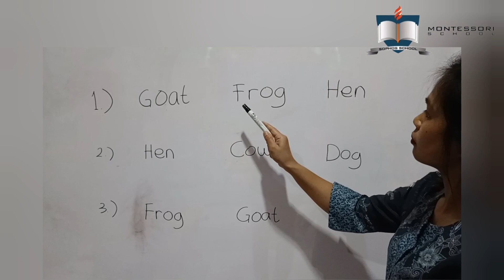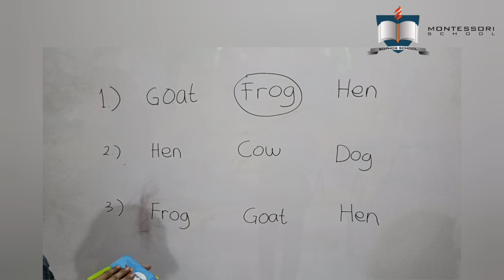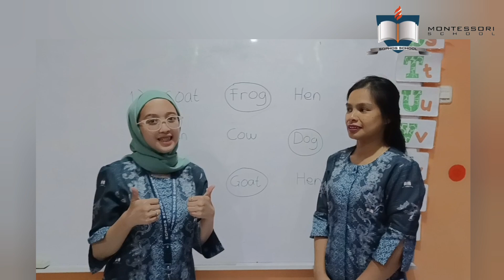K2 Writing - Word